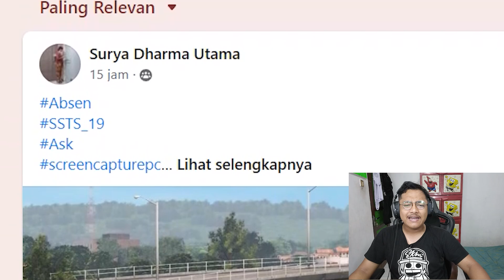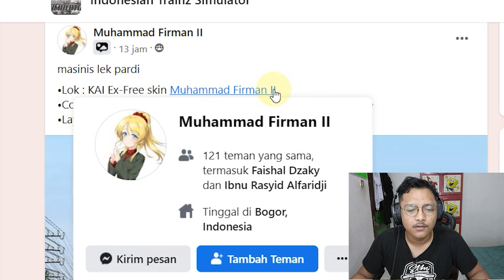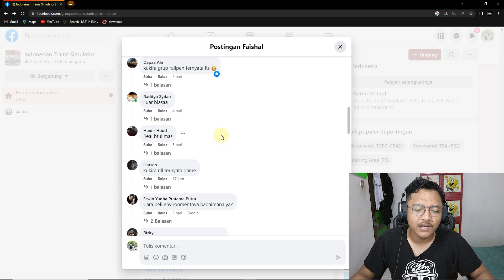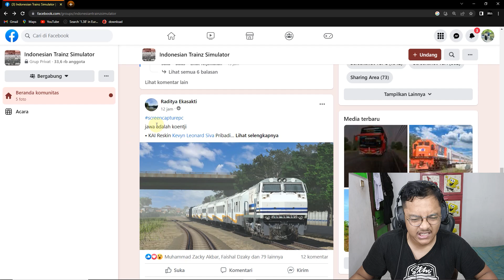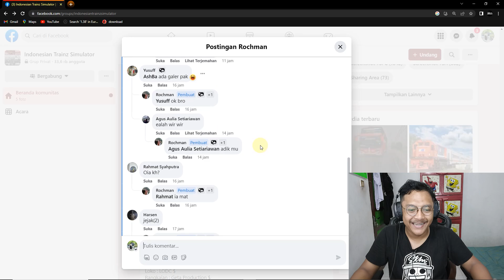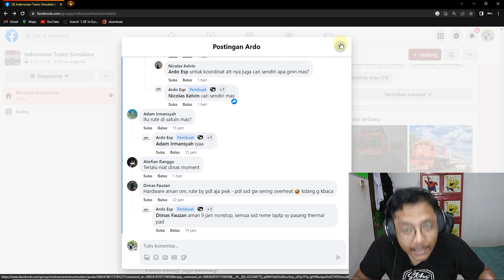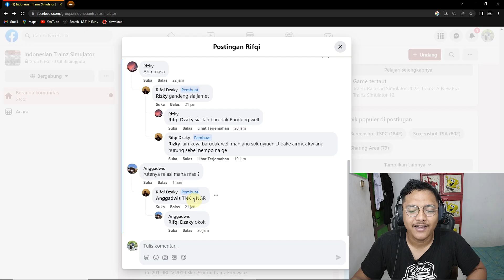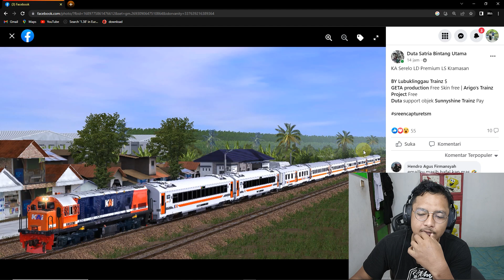GAME APA NYATA NIH ? - REACTION TRAINZ SIMULATOR PART-3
Disini saya reaction foto keren pengguna game trainz simulator indonesia. mau tau sekeren apa ? tonton aja.

ID CODM : DennySRF
ID PUBG : SRFdenny18
ID TIKTOK : dennyrush01